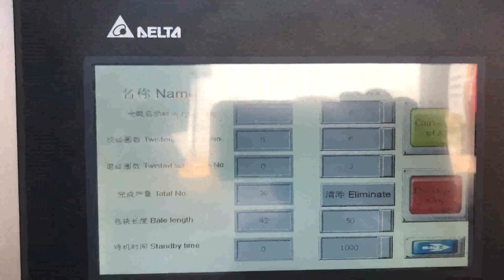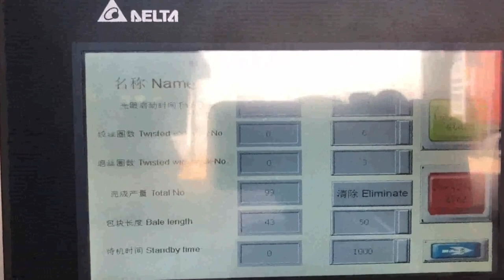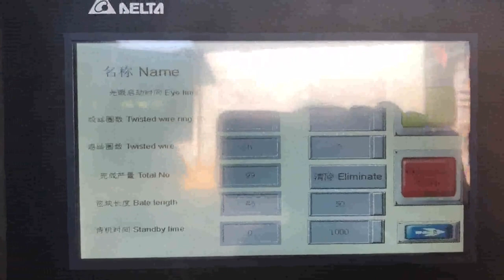cardboard baling machine india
Ace Baling Machines Ace Baling Machines are promoted by Ace Automation, leading hydraulic machinery and baling machine manufacturers in Coimbatore, Tamilnadu, India. We provide industry, leading baling machines and solutions to customers with the best technology and higher cost savings. Cardboard Baling Machine Vietnam, Baling Machine Iceland, Founded in the year 2016, Mundka Hydraulics is the fastest growing manufacturer firm dealing in innovative quality Baling Press Machine. The strong technological background of our team members equips us to present a wide gamut of high performing machines, which includes best quality Vertical Baling Press Machine, Double Action Baling Press Machine and Triple Action Baling Press Machine. Baling Presses at Best Price in India Find here online price details of companies selling Baling Presses. Get info of suppliers, manufacturers, exporters, traders of Baling Presses for buying in India. IndiaMART. Get Best Price. Help. Get Quote. Watch Video. Cardboard Scrap Baler Poland, Corrugated Boxes Waste Estonia, Cardboard Scrap Baler, Corrugated Boxes Waste Baling Machine Manufacturer in India. Advance Hydrautech Pvt Ltd. is the leading manufacturer and exporter of baling machines which are designed for various type of scrap. We have wide range of baling machines which is suitable for compressing the waste like Corrugated, Boxes and cardboard waste. Baling Press Machine Denmark, 60 Ton Scrap Baling Press Albania, Baling Press Machine Pioneers in the industry, we offer 60 ton scrap baling press, agro net baling press, pet bottle baling press, cloth baling press, cardboard baling press and raffia bag baling press from India. Paper Balers at Best Price in India Paper Baling Press manufacturer in Coimbatore, Tamilnadu, India. Bale weight 10 to 30 kgs Vertical paper baling presses are specially designed to help you take control of your daily recycling of waste paper, card, carton boxes and plastics. These hydraulic bales are bound with hard steel wire to handle soft and rebounding nature of the paper stock. Baling and Bundling Press Finland, Cardboard Baling Montenegro, Cardboard Baling Bundling Press manufacturer in Coimbatore, Salem, Trichy, Chennai, Pune, Hyderabad, Bangalore, Tamilnadu, India.. Bale weight 90 to 120 kgs We are instrumental in manufacturing and export of baling and bundling presses, which find usage in ferrous metal non ferrous metal scrap industries. Manufacturer of Vertical Baling Press Machine Indonesia, USA, Mundka Hydraulics, Manufacturer of Vertical Baling Press Machine, Double Action Baling Press Machine Triple Action Baling Press Machine from New Delhi, Delhi, India Baling Press Machine manufacturer in new delhi india Angola, Malawi, manufacturer of all type of hydraulic scrap baling press machine,automatic tie waste paper balers, single xl,double action,triple action baling press in vertical and horizontal type in india, in new delhi, BALING MACHINES Cote D Ivoire, Heavy Duty Industrial Shredders Malaysia, Cardboard Balers are a significant piece of the puzzle for a broad range of businesses, and weve got cardboard baling completely covered. Baling brings enormous productivity advantages for other waste and recycling products including Plastics, RDF, MSW and paper. baling machine for cardboard Equatorial Guinea, baling machine for Slovakia, There are 7,167 baling machine for cardboard suppliers, mainly located in Asia. The top supplying countries or regions are China, South Korea, and India, which supply 99%, 1%, and 1% of baling machine for cardboard respectively. Baling machine for cardboard products are most popular in Saudi Arabia, Australia, and Thailand. Cardbord Baling Machine Canada, Twin Rotatable Box Baling Samoa, Cardbord Baling Machine. Our range of products include twin rotatable box baling machine, single chamber single cylinder machine, single box single cylinder baling machine, single chamber baling machine,